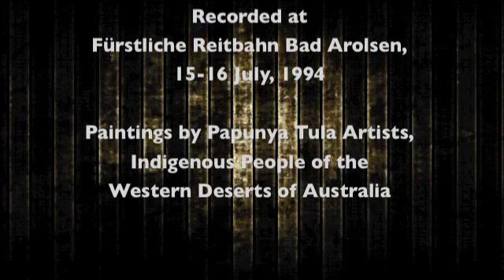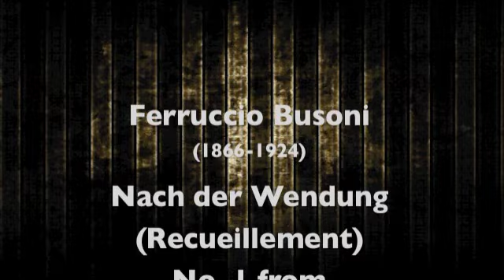Claudius Tanski plays Busoni's Nach der Wendung (Recueillement)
Ferruccio Busoni
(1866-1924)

Nach der Wendung
(Recueillement)
No. 1 from
Elegien, BV249

played by

Claudius Tanski

Recorded at
Fürstliche Reitbahn Bad Arolsen,
15-16 July, 1994

Dabringhaus und Grimm
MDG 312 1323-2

Paintings by Papunya Tula Artists,
Indigenous People of the
Western Deserts of Australia